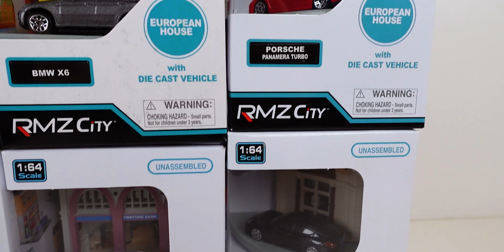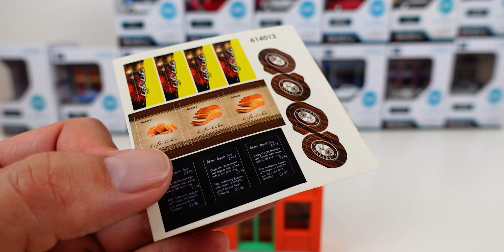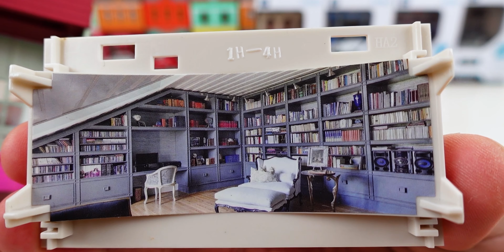トミカタウンと違う街づくりが楽しいRMZ City アウディ、ポルシェ、トヨタ、ランドローバー、BMWのミニカーとショップジオラマを大量開封！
アウディ R8 V10やA5 スポーツバック、ポルシェ 911やパナメーラ ターボ、トヨタ 86、ランドローバー レンジローバー スポーツ、BMW M5やX6のミニカーとショップのジオラマがセットになったRMZ Cityを大量に開封してみました。
ジオラマを組み合わせるとトミカタウンとはまた違ったヨーロッパの街の情景が楽しめるナイスなコレクション！
実際にお店を並べ替えたりダイキャストカーの配置を変えたりと色々な街並みを楽しめました。
トミカと合わせてもサイズ感の相性がとても良さそうです！

この動画は大人に向けたコレクション紹介動画です。
商品購入の際など参考にしていただければ幸いです。
13歳以下の方がご視聴される際は保護者の方とご一緒にご覧ください。